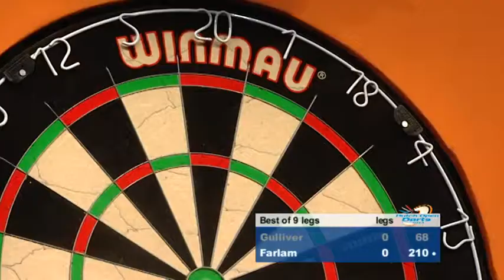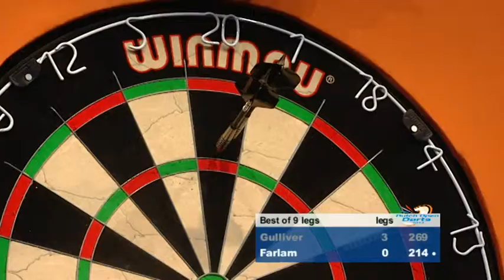DO2013 04 Ladies Final, Gulliver vs Farlam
Dutch Open Darts 2013, Veldhoven, The Netherlands. Dutch commentator: Ron van den Berg.